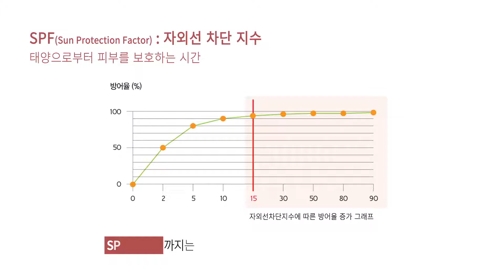Primary Raw PLAIN SUN DOYOU the White HD